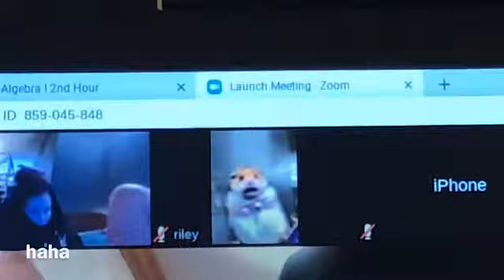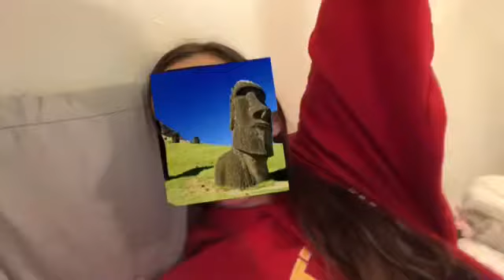first day of online school